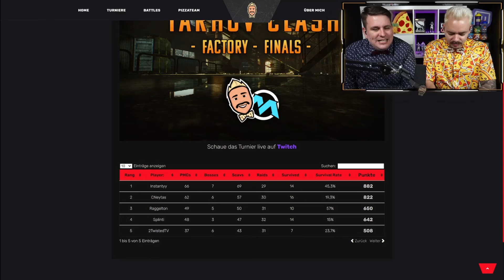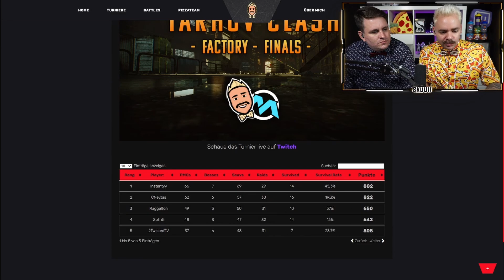Das FINALE eskaliert komplett in TARKOV CLASH Finals TEIL 3 | Skuuii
Ciao Ragazzi, die Pizzacrew erobert Youtube! Danke für jeden Klick und jede Sekunde Watchtime! Täglich LIVE auf Twitch

Besucht mich gerne auf Instagram und Twitter für privaten Stuff und Ankündigungen und weil ihr durch jeden Support einfach ziemlich COOL seid!